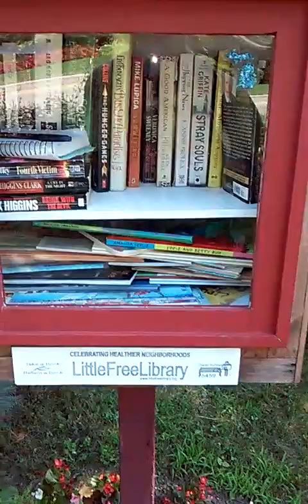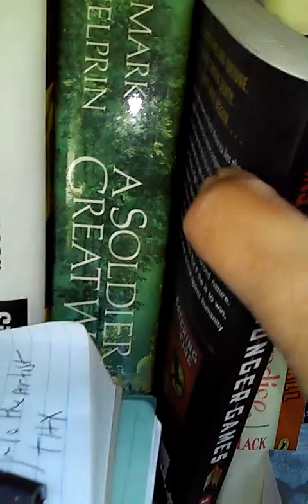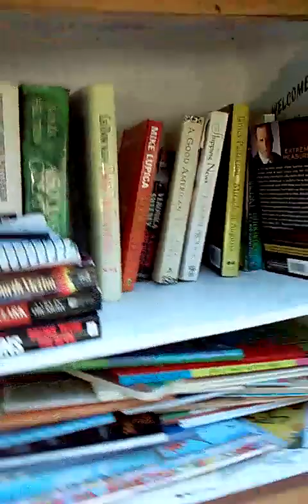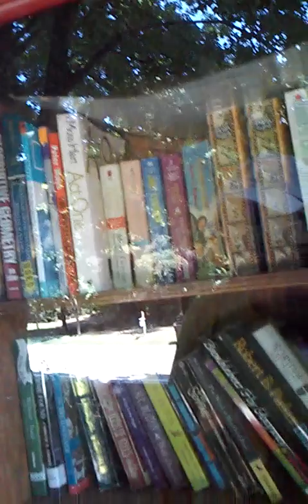More biking along the Lakeshore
Biking along Lakeshore drive